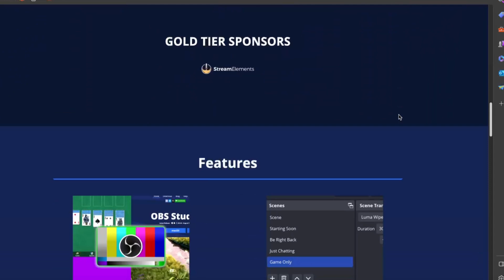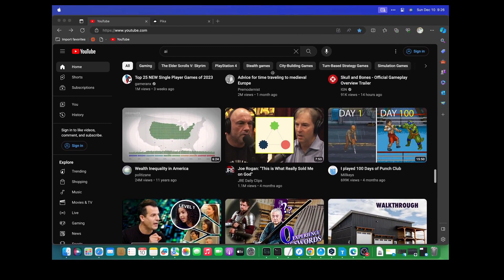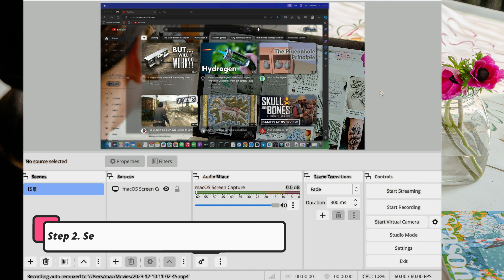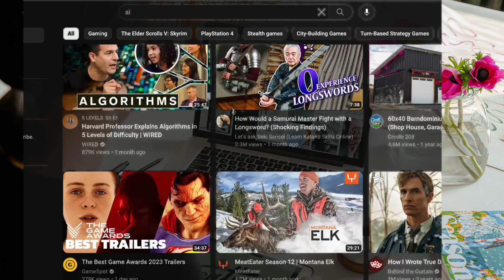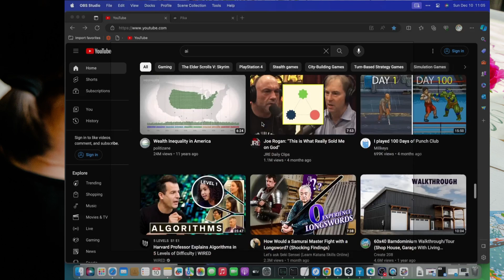【Step by Step】 Fix OBS Studio not recording FullScreen in Macbook Pro M3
OBS is a free, open-source, cross-platform screen recording and streaming program that has gained popularity among most users. However, OBS Studio may sometimes fail to record full screen on Macbook Pro.
This video will guide you to fix OBS Studio not recording FullScreen in Macbook Pro M3,